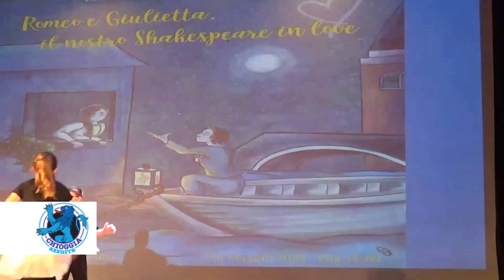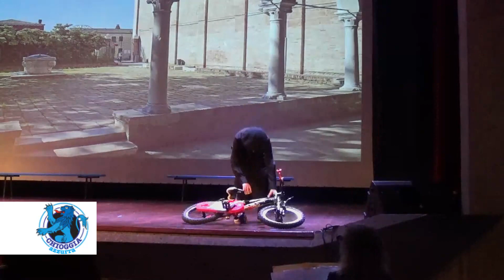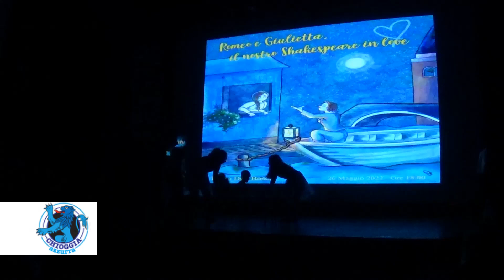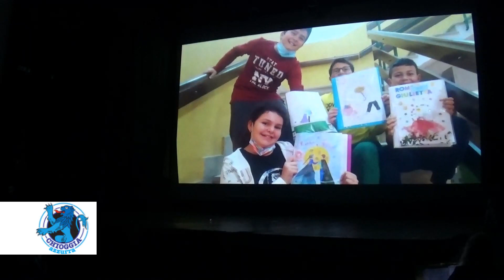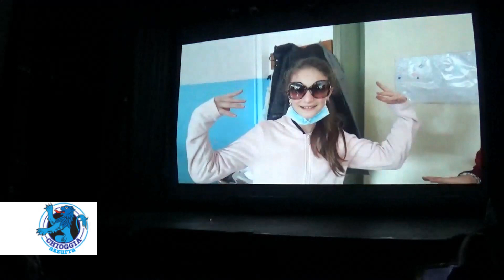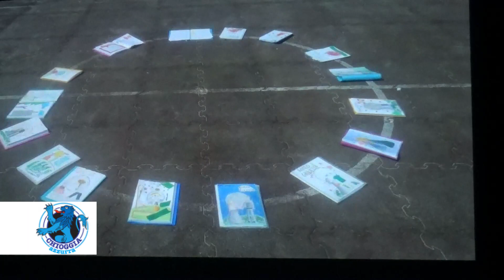LO SPETTACOLO DELLA 5^D DELLA SCUOLA CACCIN AL TEATRO DON BOSCO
Ieri pomeriggio, giovedì 26 maggio, al teatro Don Bosco di Chioggia si è tenuto un originale spettacolo organizzato dalla classe 5^D della scuola Bruno Caccin, Istituto Comprensivo Chioggia 5.
Un rifacimento in dialetto dell'opera shakespeariana Romeo e Gulieatta con interpretazione alla chioggiotta, unico e originalissimo, in cui non solo è stato ripreso il dialetto come peculiarità identitaria del nostro territorio, ma ciò è stato fatto usando i modi di dire attuali e tipici che sono sulla bocca di tutti.
Le risate dal pubblico sono arrivate intense e spontanee come sono arrivati scroscianti gli applausi. Un merito per le insegnanti che hanno saputo seguire un  percorso da cui sia alunni che le stesse docenti ne sono usciti arricchiti.
Non solo teatralità, ma balletti e canti che hanno portato alla luce talenti e la voglia di giocare calcando le scene.
Il "Romeo e Giulietta, il nostro Shakespeare in Love", è stato un successo, ha dimostrato che la scuola è anche altro, e può essere coinvolgente con le attività fatte in modo ludico ma che, nonostante ciò, lasciano il segno.
Bravi tutti i ragazzi e un applauso a scena aperta a tutto il dietro le quinte.